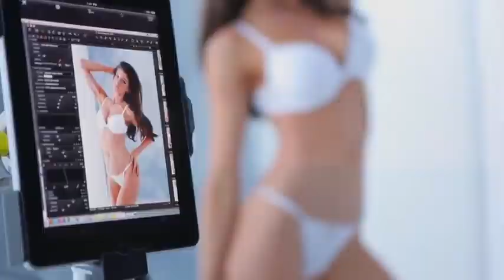Frederick's Spring Video